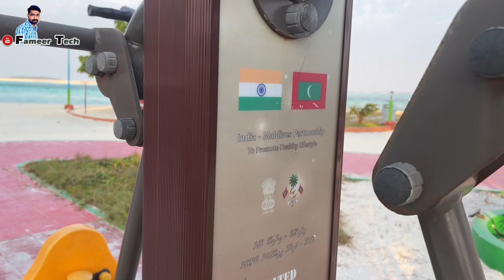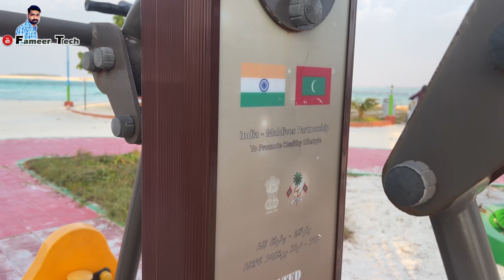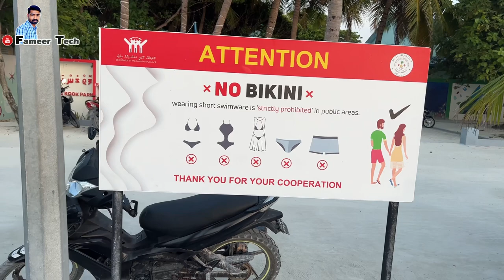Maldives vlog / vlog#5 / Maldives beach / Mafushi Beach / Mafushi bikini Beach / Malayalam